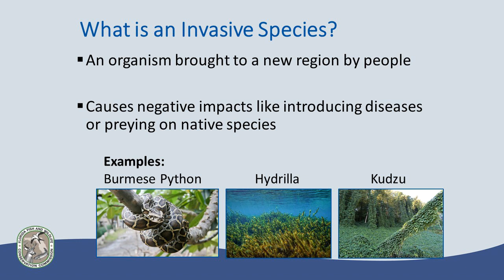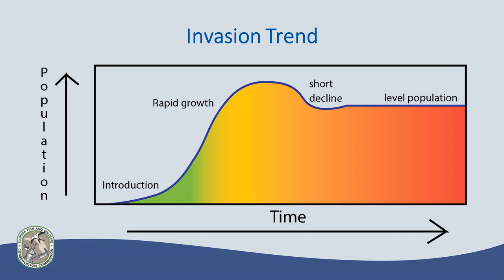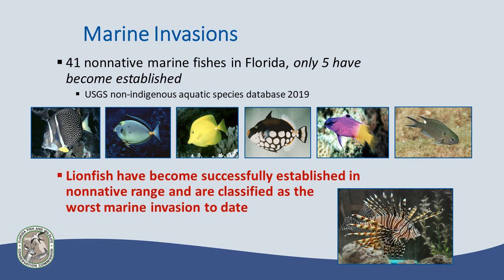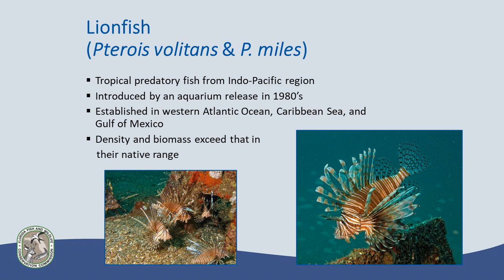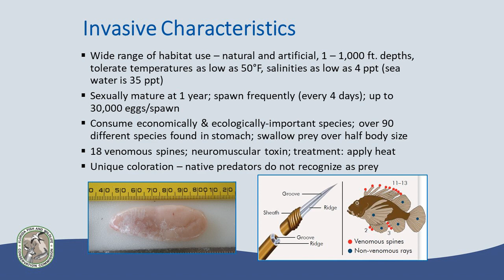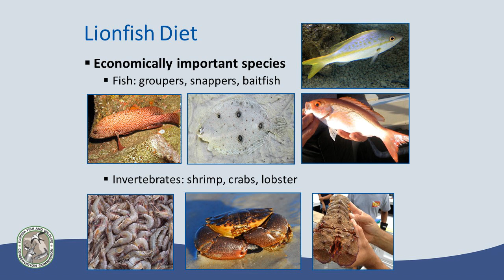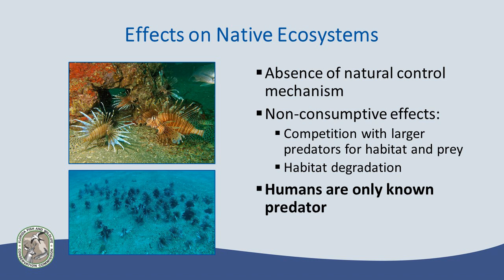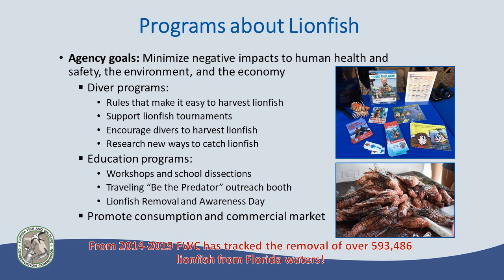The Lionfish Invasion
Learn about the lionfish invasion from beginning to where we are today.